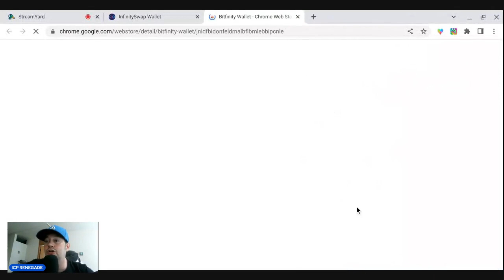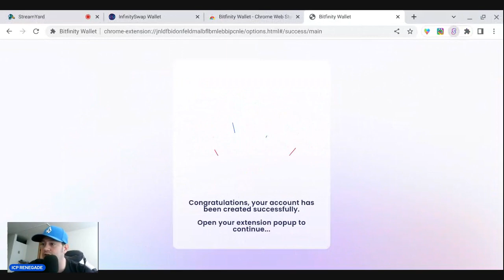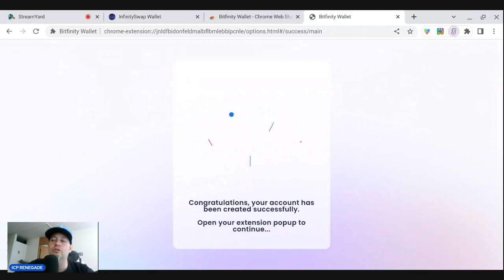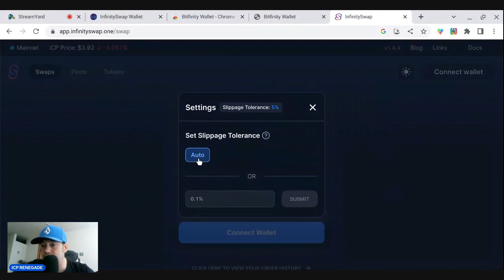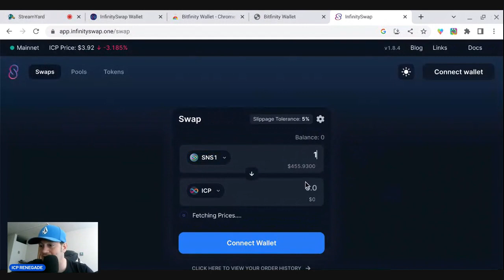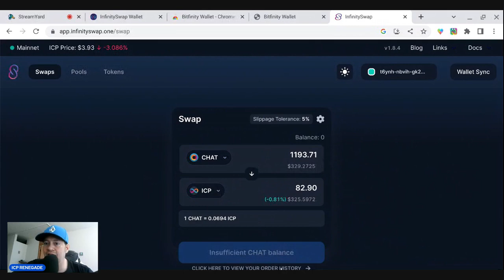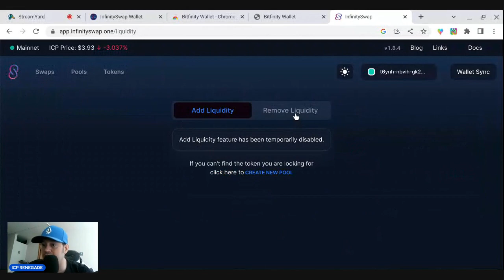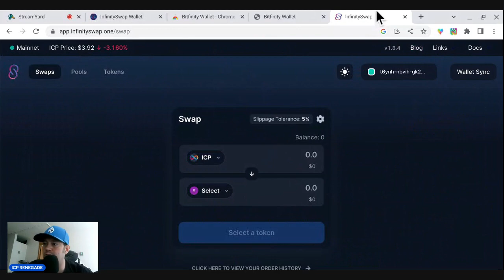Bitfinity Wallet and Infinity swap tutorial On The Internet Computer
Bitfinity Wallet and Infinity swap tutorial On The Internet Computer. Today we made our long awaited Infinity Swap & Bitfinity wallet tutorial. So let's get to this and show you how awesome this DEX actually is. This is a simple to follow tutorial for new to fairly used to crypto and how things work.

My Icp Address on Stoic Wallet for Nft's Icp or any love for my Icp Content
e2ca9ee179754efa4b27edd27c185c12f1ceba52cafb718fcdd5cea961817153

Thanks a bunch I knew I could count on you!! Btc Address
12QMSepLkEu8xGUCuarBi5gNykxCMTwgaP

Cryptocurrencies of any kind you can lose money if you don't understand what the market is doing.